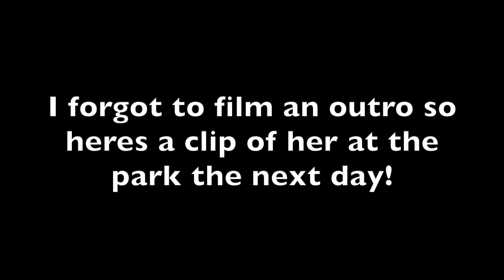A DAY IN THE LIFE OF A SINGLE MOM | MOM VLOG #3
My energy was a bit weak in this one. Been feeling a little bit down this past week but its okay! Its all apart of life.

Snap: Hayleymiracle